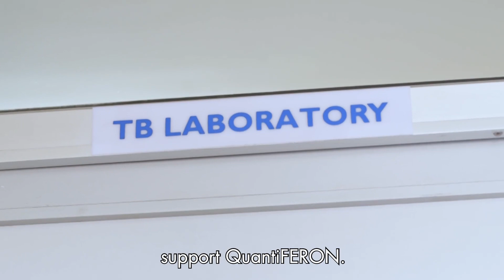Helping thousands of refugees and migrants dependent on fast and accurate latent TB results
Amadou Gueye travels throughout Africa educating officials on the importance of standardizing TB testing knowing that prevention is key when it comes to stopping the spread of tuberculosis.